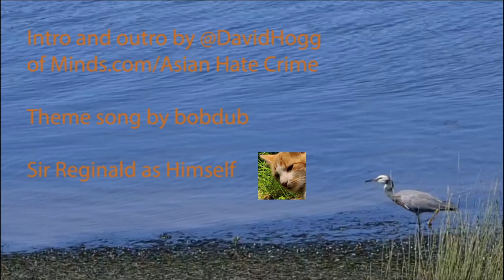Featured Presentation Anonymous Shakes Spear Episode Two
LIVE STREAM Schedule:
Tuesday: Old Men Talking 3am PST, 5am CST, 6am EST, 11am GMT, 12am NZDT, (Wednesday).
Friday: Duality 3am PST, 5am CST, 6am EST, 11am GMT, 12am NZDT, (Saturday)
Saturday: The Summer Todd's Mystery Show 5:30pm PST, 7:30pm CST, 8:30pm EST, 1:30 am GMT, (Sunday) 2:30pm NZDT, (Sunday)

This is our schedule Starting in January, and it is subject to change at any time.